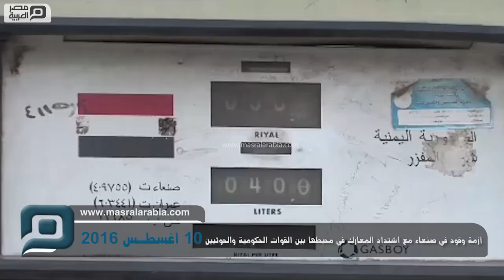مصر العربية | أزمة وقود في صنعاء مع اشتداد المعارك في محيطها بين القوات الحكومية والحوثيين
تشهد العاصمة اليمنية صنعاء، أزمة وقود حادة واختفاء لمادتي البنزين والديزل، بالتزامن مع اشتداد المعارك في محيطها، وإغلاق مطارها الدولي لليوم الثاني على التوالي.وقال سكان محليون، للأناضول، إن نسبة الهلع تزايدت في نفوس السكان مع تصاعد المعارك في مديرية"نهم" وإغلاق المطار، ما تسبب في شحة الوقود، ومادة الغاز المنزلي.ووفقا لسكان، فقد لجأت محطات الوقود، إلى رفع أسعار المشتقات النفطية من تلقاء نفسها، حيث ارتفع سعر جالون البنزين سعة 20 لترا ألف ريال( 4 دولارات) بشكل مفاجئ، ليصبح سعره 4700 ريال يمني( حوالي 18 دولارا).